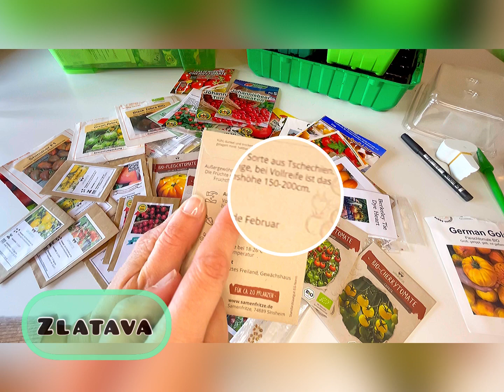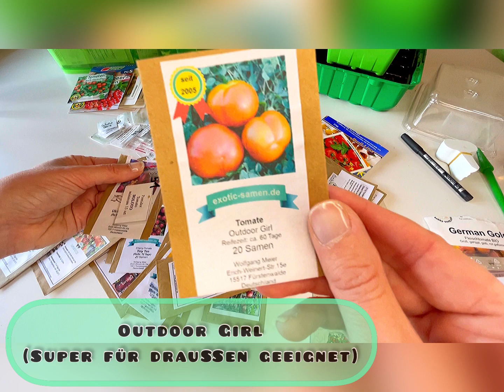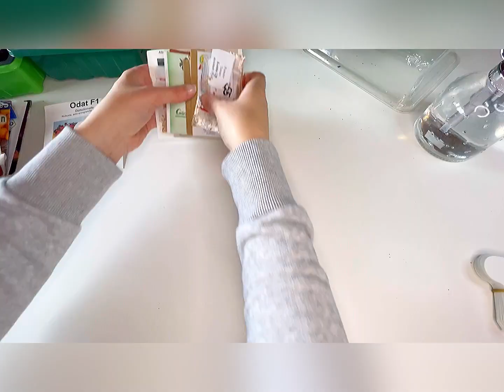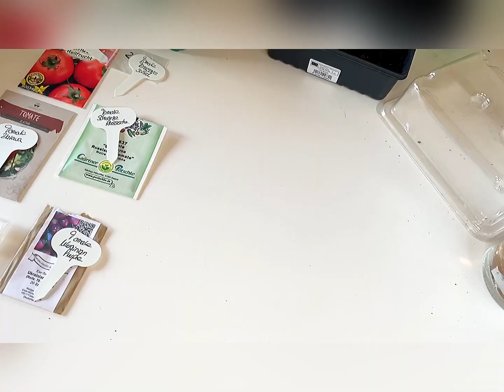🪴Die leckersten Tomaten selbst anbauen🪴🍅 so geht‘s 🍅🪴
Hallo zusammen in meiner kleinen Küche & Garten 😃

Dazu gehört für mich auch, dass ich meinen vorhanden Platz nutze und etwas Gemüse anbaue (Hobbygärtnern) und auch verschenke (nicht nur obst und Gemüse, sondern auch die kleinen Pflänzchen) .

In diesem Video zeige meine diesjährige Tomatenanzucht.

Zudem möchte ich euch langfristig auch mit in meine Küche nehmen und euch leckere Rezepte (auch unter Anwendung von Tupperware Produkten) zeigen, da ich gerne die Produkte in Tupperware in meiner Küche benutze.

Ich hoffe, ich kann euch inspirieren auch wenn ihr nicht viel Platz habt, etwas zu Gärtnern und neue Rezepte auszuprobieren. Freuen würde ich mich, wenn ich euch gleichzeitig zeigen kann wie ihr eure vielleicht bereits vorhandenen  Tupperware Produkte anwenden könnt.

Falls Ihr noch keine tupperware habt… oder noch etwas neues braucht … würde ich mich freuen, wenn ihr meinen link benutzt 🥰

Eure Anja